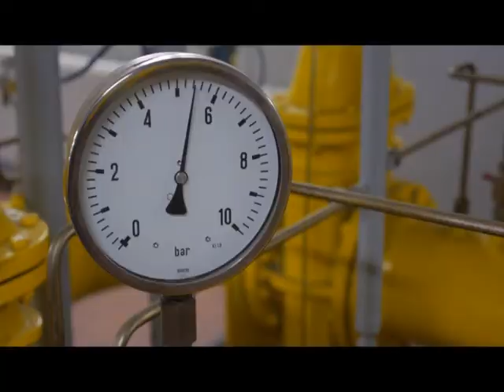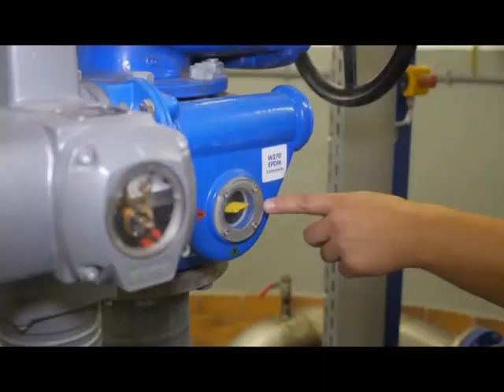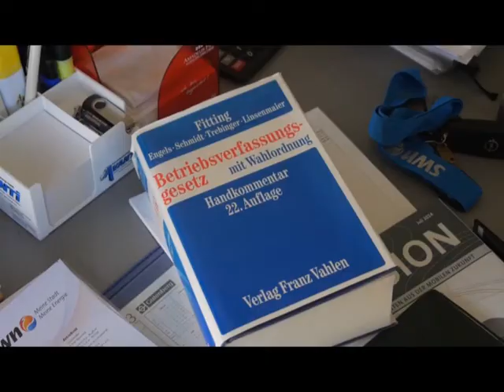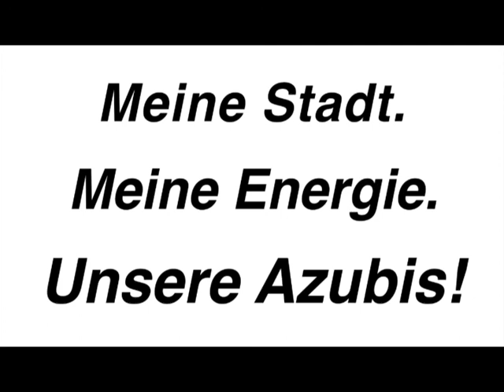Ausbildung mit Mehrwert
Wir wurden 2018 von Focus Money "Bester Ausbildungsbetrieb Deutschlands" im Bereich Versorgung/Entsorgung. Den Film haben wir bereits 2014 gedreht. Nach wie vor aktuell!